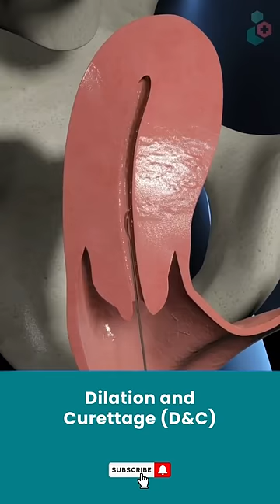Dilation And Curettage (D&C) | Fertility Treatment ↪3D Medical Animation